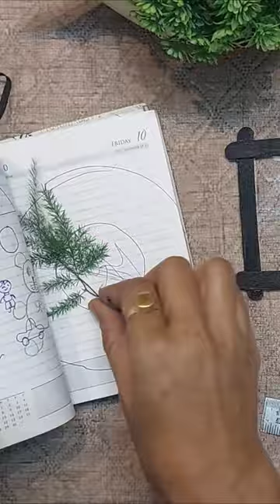DIY| Popsiclestickcraft| Satisfying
Top queries-
air dry clay shorts
air dry clay art
air dry clay
polymer clay for beginners
polymer clay art
polymer clay sculpting
clay art
simple clay craft
easy clay art
play dough
kidslearning
kidsfun
kids
flower
ice cream
clayhouse
dinosaur
cartoon
Amayra
cutegirl
papercraft
peppa pig
greetings cards
holi
holi special
holi craft
popsiclestickcraft